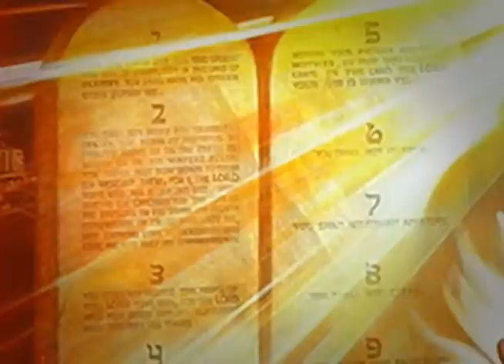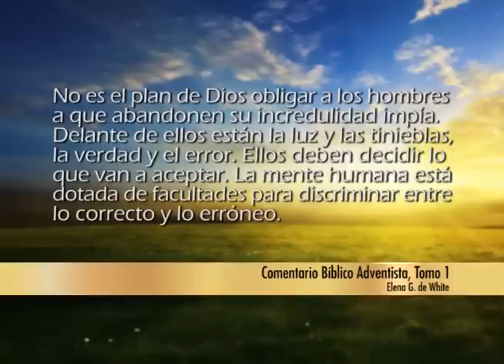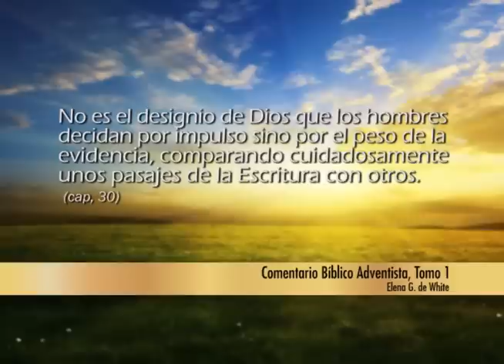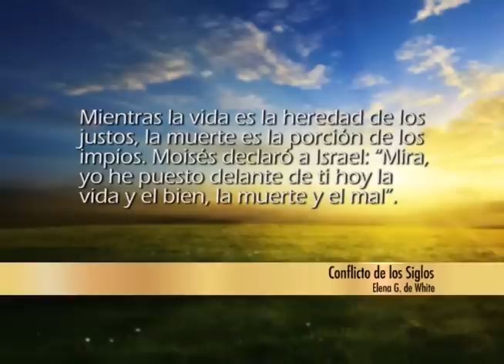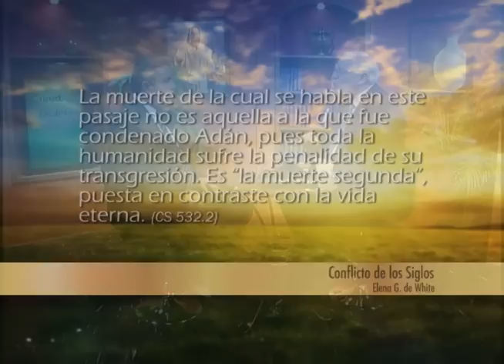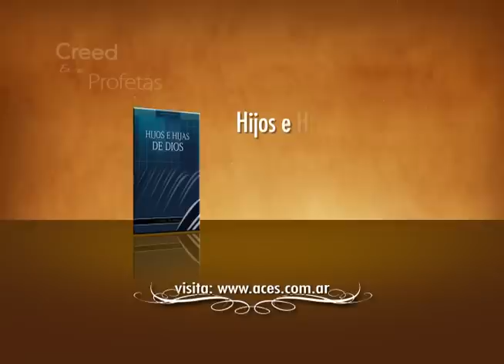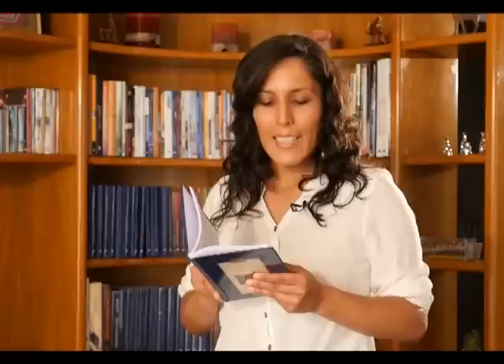Creed en sus Profetas - Deuteronomio 30